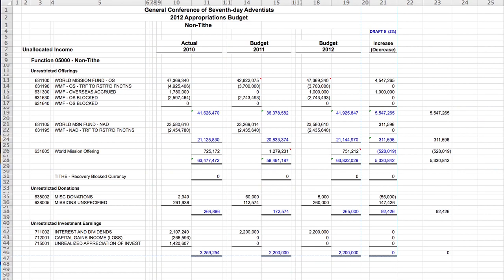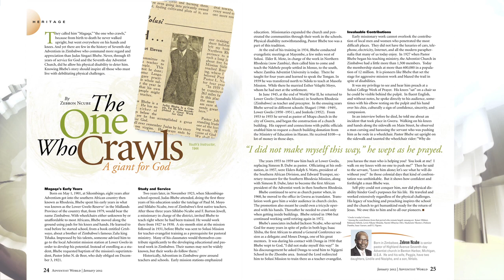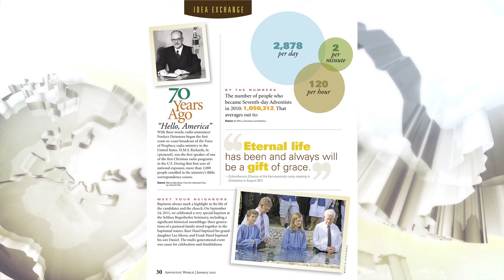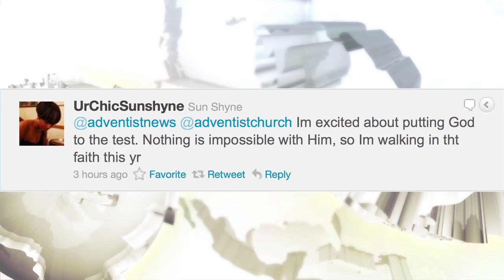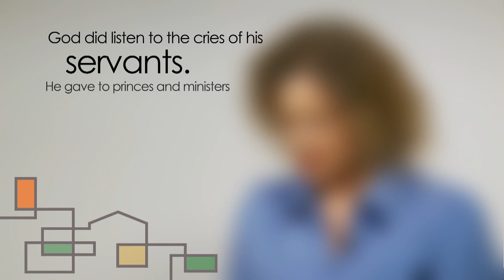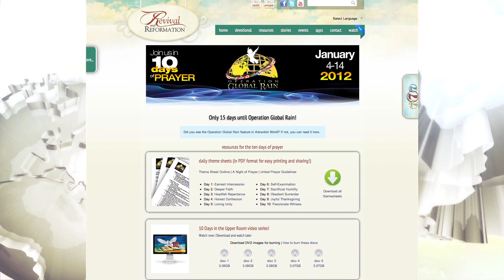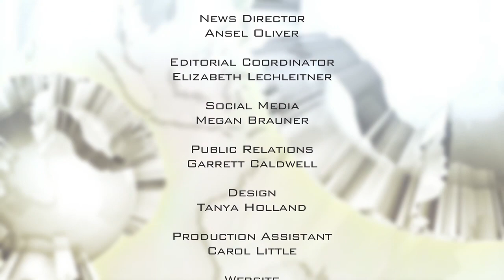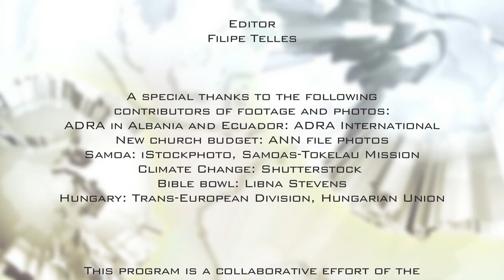ANN Video Full Episode - January 6, 2012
This week on ANN: healthcare for Albania's Roma community, a new budget for the Adventist World Church, and an ongoing threat for religious liberty in Hungary.